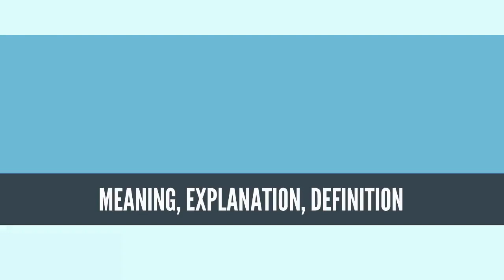What Is PLASTIC? PLASTIC Definition & Meaning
What is PLASTIC, What does PLASTIC mean, PLASTIC meaning, PLASTIC definition, PLASTIC explanation

Plastic is material consisting of any of a wide range of synthetic or semi-synthetic organic compounds that are malleable and so can be molded into solid objects.

Plasticity is the general property of all materials which can deform irreversibly without breaking but, in the class of moldable polymers, this occurs to such a degree that their actual name derives from this specific ability.

Plastics are typically organic polymers of high molecular mass and often contain other substances. They are usually synthetic, most commonly derived from petrochemicals, however, an array of variants are made from renewable materials such as polylactic acid from corn or cellulosics from cotton linters.[2]

Due to their low cost, ease of manufacture, versatility, and imperviousness to water, plastics are used in a multitude of products of different scale, including paper clips and spacecraft. They have prevailed over traditional materials, such as wood, stone, horn and bone, leather, metal, glass, and ceramic, in some products previously left to natural materials.

In developed economies, about a third of plastic is used in packaging and roughly the same in buildings in applications such as piping, plumbing or vinyl siding.[3] Other uses include automobiles (up to 20% plastic[3]), furniture, and toys.[3] In the developing world, the applications of plastic may differ — 42% of India's consumption is used in packaging.[3]

Plastics have many uses in the medical field as well, with the introduction of polymer implants and other medical devices derived at least partially from plastic. The field of plastic surgery is not named for use of plastic materials, but rather the meaning of the word plasticity, with regard to the reshaping of flesh.

The world's first fully synthetic plastic was bakelite, invented in New York in 1907 by Leo Baekeland[4] who coined the term 'plastics'.[5] Many chemists have contributed to the materials science of plastics, including Nobel laureate Hermann Staudinger who has been called "the father of polymer chemistry" and Herman Mark, known as "the father of polymer physics".[6]

The success and dominance of plastics starting in the early 20th century led to environmental concerns regarding its slow decomposition rate after being discarded as trash due to its composition of large molecules. Toward the end of the century, one approach to this problem was met with wide efforts toward recycling.
Source: Wikipedia.org